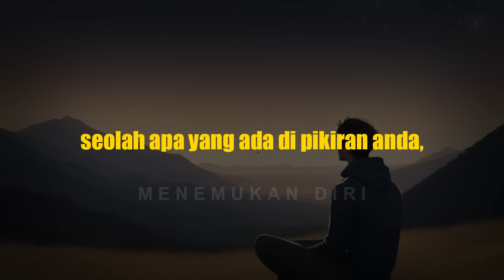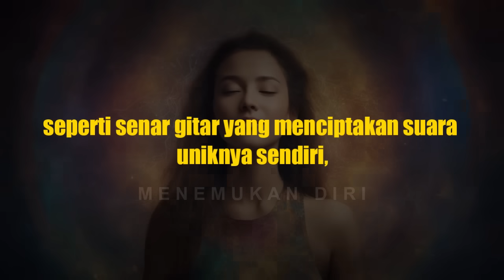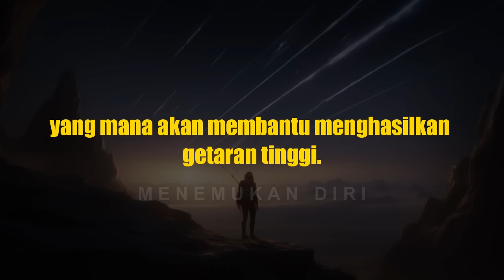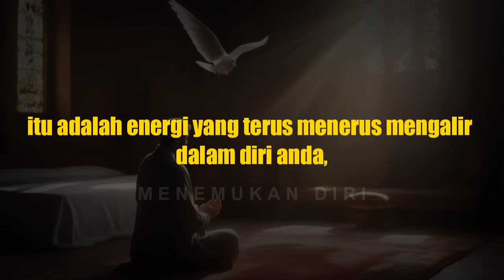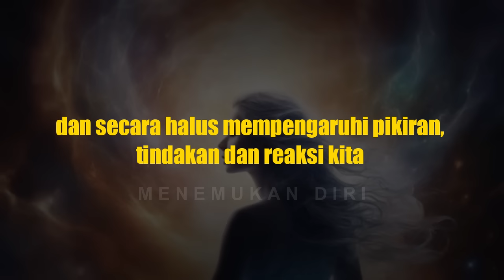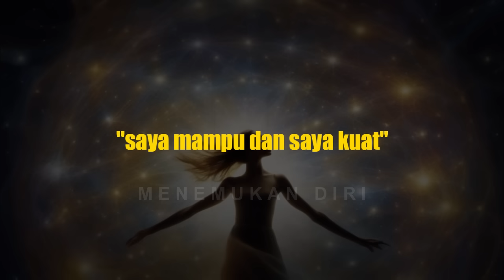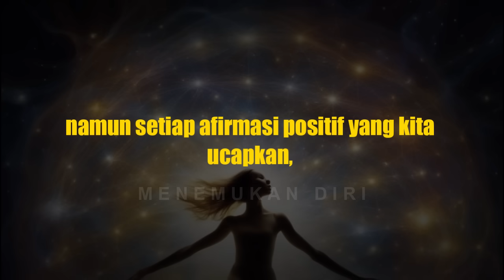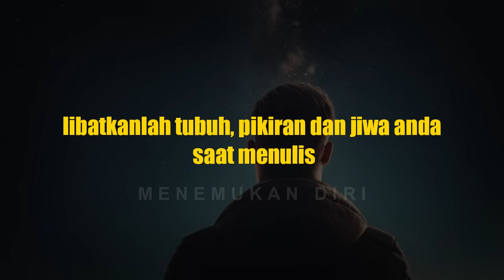MEMBUAT SEMESTA MENDUKUNG IMPIAN ANDA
Brian TraCy, pernah menyatakan bahwa anda adalah magnet hidup. apa yang anda tarik ke dalam hidup anda, selaras dengan pikiran dominan anda. artinya, semesta bukan hanya ruang pasif di sekitar kita, tetapi juga secara aktif mendengar dan merespon setiap pikiran, perasaan dan kata kata yang kita ungkapkan. kita dapat berkomunikasi dengan alam semesta secara sadar, mengirimkan sinyal yang tepat, dan menciptakan kehidupan yang kita impikan. jadi inilah cara untuk berkomunikasi dengan semesta, dan menyetel frekuensi yang selaras dengan keinginan kita.